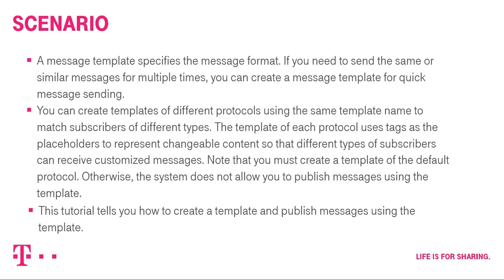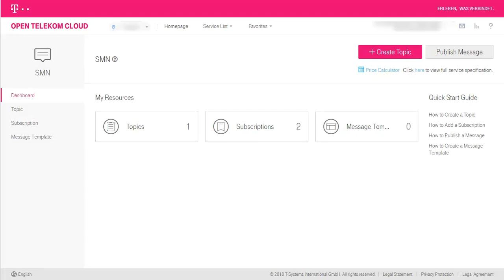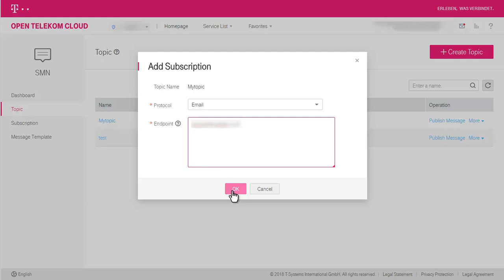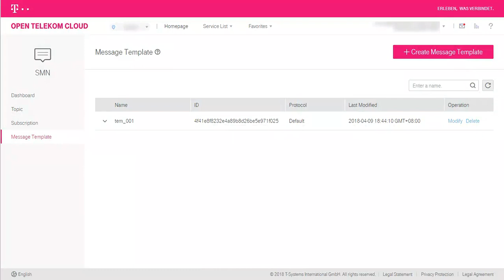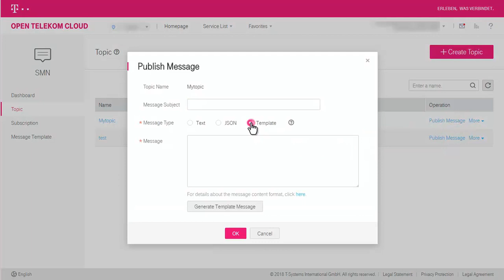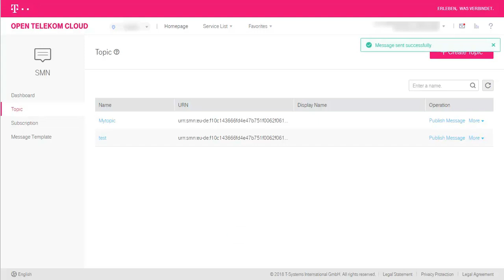Open Telekom Cloud | Short Message Notification: Publishing a Template Message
Open Telekom Cloud - Scalable and cost-effective infrastructure from Germany! Tutorial | Short Message Notification - Messages between human and machine

The highly scalable Short Message Notification (SMN) service can either transmit messages between cloud resources or messages from  cloud resources to people. Message templates and distribution lists can also be created for this purpose. Individual users of the service manage their recipient lists themselves. SMN uses SMS, HTTP and HTTPS as protocols. The service can also receive events or alarms from cloud services such as Cloud Eye or Anti-DDoS. Human recipients receive messages via mail or SMS. The resources of the service automatically scale with the requirements.